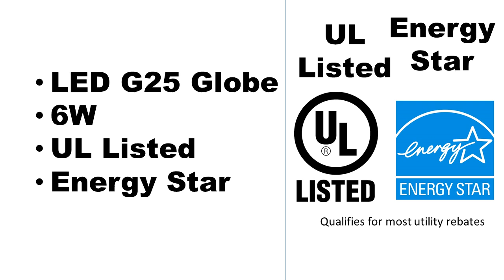DLClights.com LED G25 Globe 6W